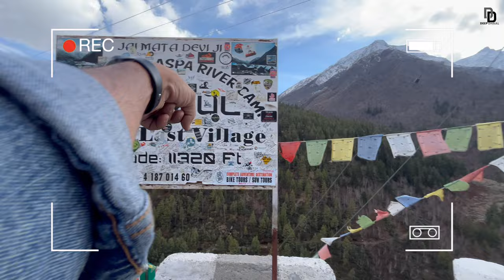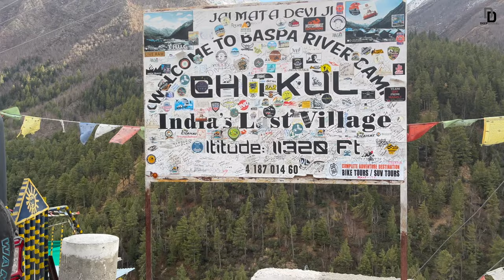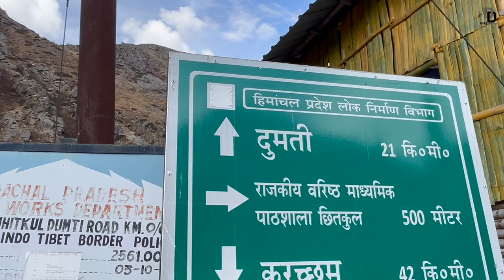India's Last Village me Camping😍 | 100 DAYS OF SAFARNAMA